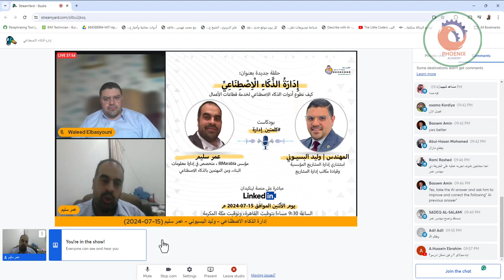اخلاقيات الذكاء الاصطناعي